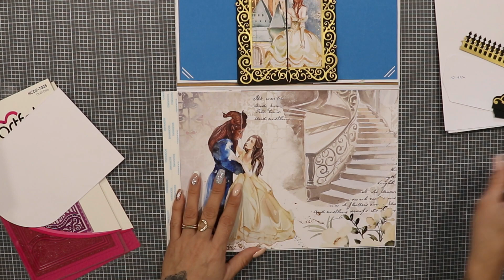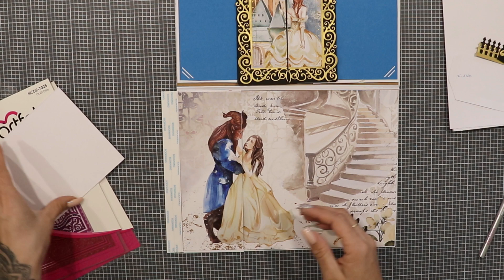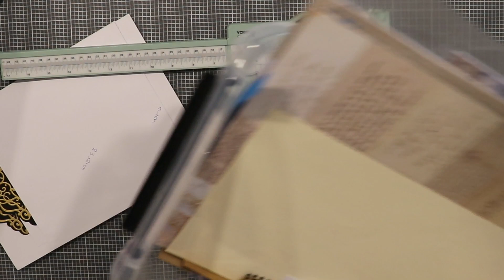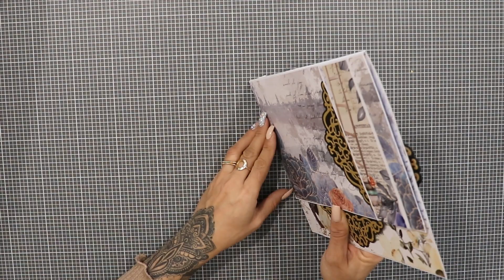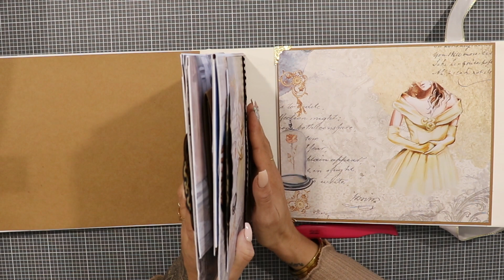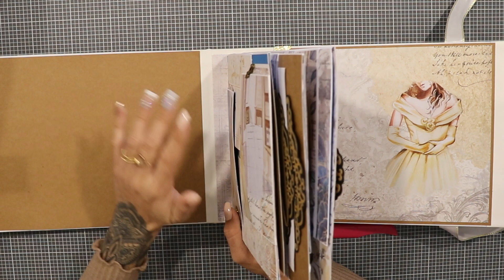{TUTO 3 ALBUM} PAGE 3 et 4 : La Belle et la Bête brico&scrap tuto tuto album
[ DÉROULE MOI ]

Moi, c’est Charlène où Chachou, comme vous préférez ;)
J’ai 33 ans  et cinq magnifique loulous partagent ma vie, mes enfants.

Ma grande passion, le SCRAPBOOKING, fait partie de moi depuis 8 ans maintenant,
Elle a prit une grande place dans ma vie grâce à vous et à nos partages.
Vous y trouverez des HAULS, des ASTUCES RANGEMENT, des TUTOS ALBUMS, des BLABLAS (beaucoup de blablas ;) ) des VLOGS, des VIDÉOS PARTENAIRES et bien d’autres vidéos sur ma passion, le loisir créatif ainsi des vidéos makeup et vêtement .

Coin liens pour cette vidéo 😊